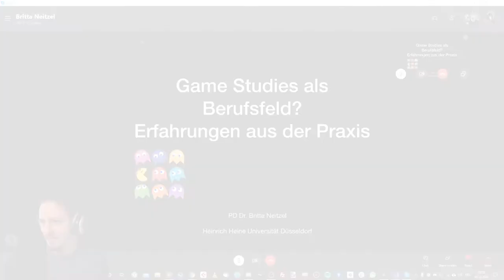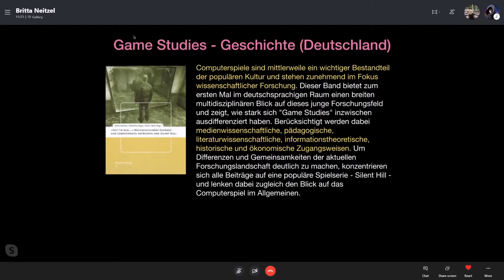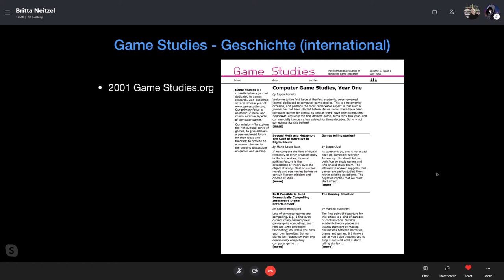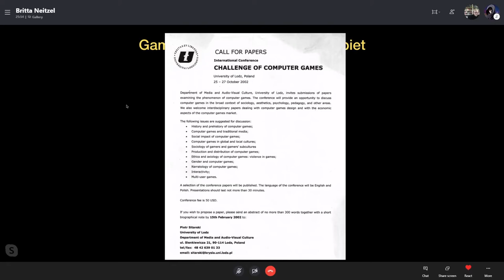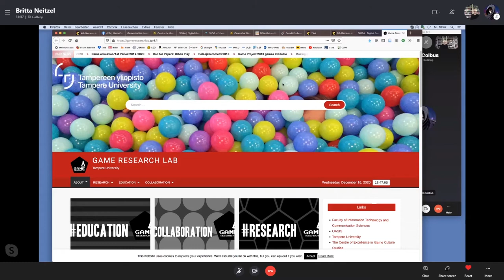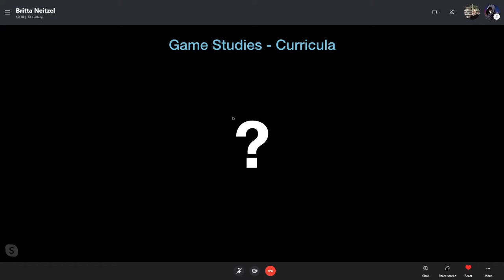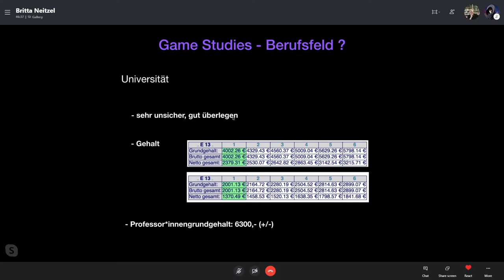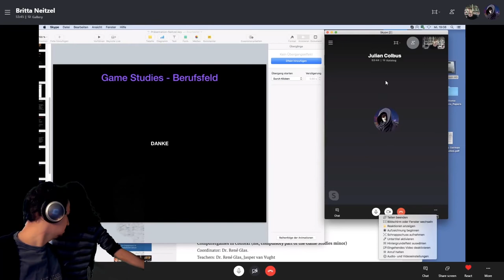Britta Neitzel: Game Studies als Berufsfeld? Erfahrungen aus der Praxis (GITG)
„Game Studies als Berufsfeld? Erfahrungen aus der Praxis“ lautet der Titel des Vortrags von PD Dr. Britta Neizel. Neitzel ist Medienwissenschaftlerin und arbeitet an der Heinrich Heine Universität Düsseldorf. Sie gehört (auch international) zu den ersten Personen, die sich wissenschaftlich mit Games beschäftigt haben. Der Vortrag behandelt kursorisch die Geschichte der Game Studies und das Forschungsgebiet. Zudem werden akademische Institutionen und Prozesse dargestellt sowie Arbeitsmöglichkeiten innerhalb und außerhalb der akademischen Institutionen vorgestellt und angedacht.

Die Ringvorlesung GET IN THE GAME wurde von der Medienwissenschaft der Universität des Saarlandes und dem Saarbrücker Gamestudio DigiTales Interactive in Kooperation mit dem Optionalbereich, der Amerikanistik und dem PopRat Saarland organisiert. Gefördert und ermöglicht wurde sie von der Game Base Saar an der Saarland Medien.

Game Dev Saar ist eine offene Community für saarländische Spieleentwickler und solche, die es werden wollen. Wir organisieren verschiedene Events im Saarland und im Internet.
Die Ringvorlesung GET IN THE GAME lief auf unserem Twitch-Channel, wo auch weiterhin regelmäßig Streams zum Thema Spieleentwicklung zu finden sind.